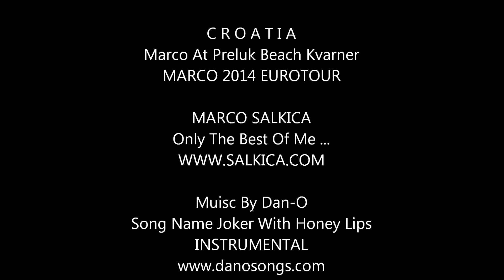Marco At Preluk Beach Kvarner Croatia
Marco At Preluk Beach - Marco 2014 Eurotour